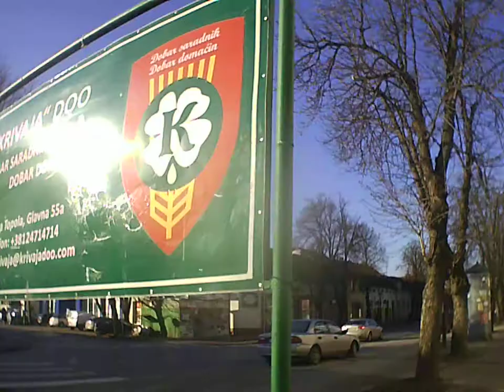Backa Topola City town grad Bačka Topola Topolya Generplus 4k cam SPORT ACTION CAMERA DVR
Backa Topola City town

BitCoin PaY

BCH Wallet
Legacy
164sRQTsGVbQ7V7wejq2Mw13Vc7jYr2Ds9
Bit Pay
CMXkzSow9YZw1d2NLV9wwSd57jL9UkA19h
Cash adress
bitcoincash:qqme8a687j3vw8zs2zu4ak2v7p8m6g6umuflq0gvfs

BTC Wallet
164sRQTsGVbQ7V7wejq2Mw13Vc7jYr2Ds9

skulstars